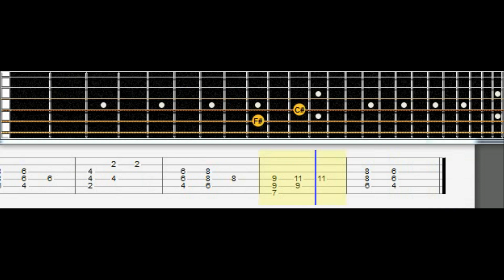Ink Coldplay Guitar Tutorial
Ink Coldplay Guitar Tutorial w/ Tab

Standard Tuning :

1. E
2. B
3. G
4. D
5. A
6. E

Artist : Coldplay
Song  :  Ink
Tabbed by : bahatiko